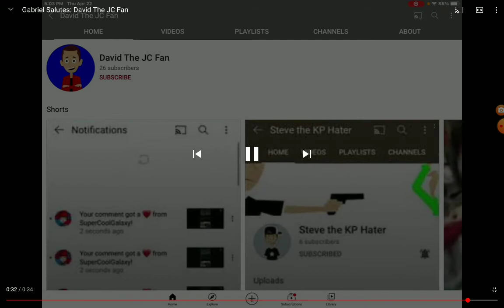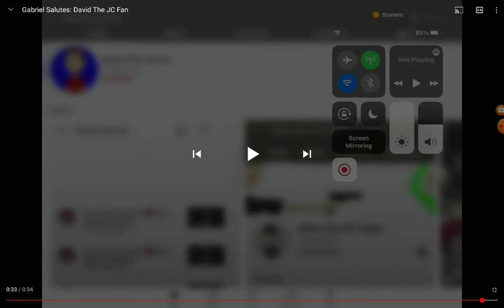Ronnie commenteries: Garbriel the wizard of Oz Fan's salute on David the jonah Campbell fan